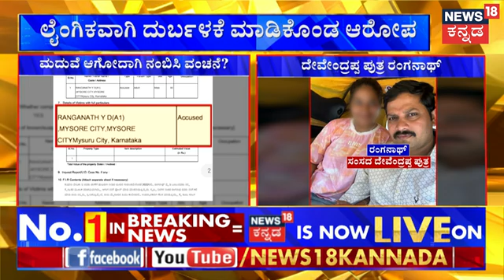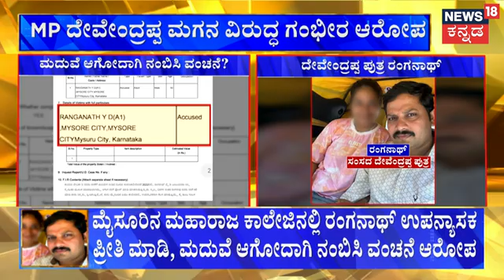MP Devendrappa Son Cheating Case | ಯುವತಿಯನ್ನ ಲೈಂಗಿಕವಾಗಿ ದುರ್ಬಳಕೆ ಮಾಡಿಕೊಂಡ ಆರೋಪ | Ballari News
News18 Kannada Live | ನ್ಯೂಸ್ 18 ಕನ್ನಡ ಲೈವ್
Karnataka | ಕರ್ನಾಟಕ
Kannada | ಕನ್ನಡ